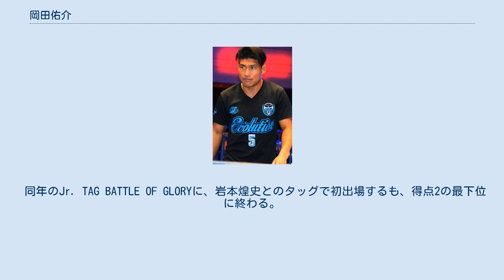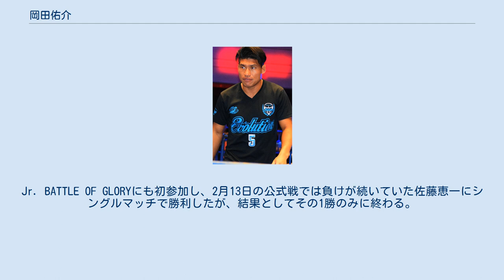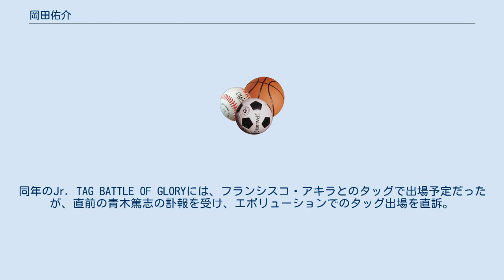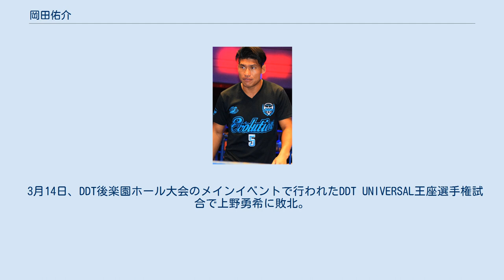岡田佑介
岡田 佑介（おかだ ゆうすけ、1993年3月8日 - ）は、日本の男性プロレスラー。
DDTプロレスリング所属。
 神戸弘陵学園高等学校時代はサッカー部に所属。
チームメイトには、後に浦和レッズに所属する江坂任がいた。
芦屋大学を卒業後、警察官となったが退職し、2016年7月に全日本プロレスに入門。
 2017年1月9日に横浜ラジアントホール大会で先輩の青柳優馬を相手にデビュー。
 3月25日、佐藤光留興行「コンディション・グリーン」では田村和宏と対戦。
 8月27日、全日本プロレス45周年記念両国国技館大会 〜新たなる決意〜に第0試合で出場し、対戦相手は元全日本の佐藤恵一であった。
第0試合が見逃せないとよく知っていた全日本ファンは大きな「オカダ」コールを贈り、リングには紙テープが舞った。
岡田も序盤はエルボーの連打、ドロップキックの連発で攻めるも、ミサイルキックを交わした佐藤は岡田にトラースキックを一閃、最後は佐藤のジャーマンスープレックスで3分4秒、岡田のフォール負けとなった。
 同年のJr. TAG BATTLE OF GLORYに、岩本煌史とのタッグで初出場するも、得点2の最下位に終わる。
 12月3日、広島マリーナホップ大会で岡田剛史との「W岡田」を結成するも、青木篤志&レイパロマ組に敗北した。
 エボリューション 2018年、諏訪魔にエボリューション入りを直訴する。
最初は断られていたが、2月3日横浜文化体育館大会セミファイナルの試合後に乱入してきた藤田和之、ケンドー・カシン、NOSAWA論外に牙を剥いたことが評価され、正式にエボリューションに加入。
Jr. BATTLE OF GLORYにも初参加し、2月13日の公式戦では負けが続いていた佐藤恵一にシングルマッチで勝利したが、結果としてその1勝のみに終わる。
 同年4月30日の後楽園ホール大会で右腓骨骨折の重傷を負い欠場。
約半年後の10月6日、アクトシティ浜松大会にて復帰。
 11月17日には、新人の大森北斗のデビュー戦の相手を務める。
 2019年、Jr. BATTLE OF GLORYに2年連続参加し、2勝3敗に終わる。
同年のJr. TAG BATTLE OF GLORYには、フランシスコ・アキラとのタッグで出場予定だったが、直前の青木篤志の訃報を受け、エボリューションでのタッグ出場を直訴。
本来青木のパートナーであった、佐藤光留とのコンビで出場し優勝を飾った。
 ヨシタツ・キングダム - 退団 2020年、負けが込んできた岡田に諏訪魔が激怒する事態が続き、7月13日の新木場1stRING大会でも敗北した岡田が現状打破のためエボリューション脱退を宣言、諏訪魔も了承した。
 エボリューション脱退後はヨシタツとのタッグが増え、折しもヨシタツが結成した「ヨシタツ・キングダム」の一員に、なし崩し的に見なされてしまう。
当初本人は一員であることを否定していたが、GAORA TV チャンピオンシップ防衛戦に巻き込まれたことを機に一員となった。
尚、本人は「加入はしないが利用はさせてもらう」スタンスをとっていた。
 12月8日、契約満了につき年内で全日本プロレスの退団を発表。
同月13日の年内最終興行がラストマッチとなった。
なお、当初は同月27日開催のJr. TAG BATTLE OF GLORYに、自らXとして指名した植木嵩行と元警察官タッグを結成し参戦予定であったが、退団を受け参加見送りとなった。
 2021年1月3日、DDTプロレスリングの興行に姿を現し、出場を直訴。
その後参戦する。
 3月14日、DDT後楽園ホール大会のメインイベントで行われたDDT UNIVERSAL王座選手権試合で上野勇希に敗北。
3月27日、DDTへの入団を発表。